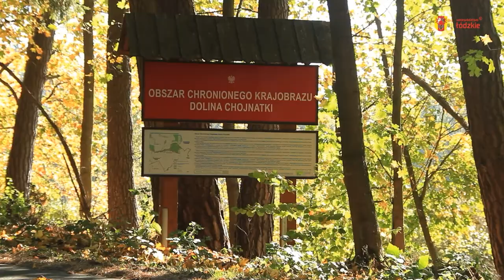Obszary Chronionego Krajobrazu w Województwie Łódzkim